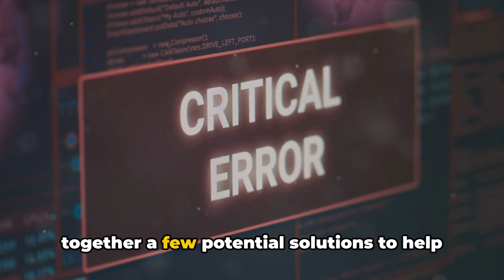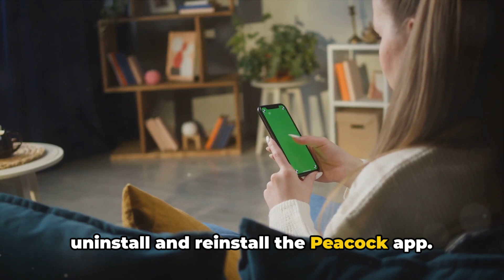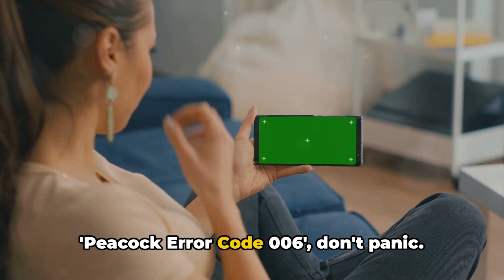How To Resolve Peacock Error Code 006?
Are you a new customer experiencing the dreaded Peacock Error Code 006? Don't panic! In this video, we've got you covered with a step-by-step guide on how to fix this annoying payment-related issue. Our experts will walk you through the troubleshooting process, providing easy-to-follow instructions to get you back to enjoying your favorite shows and movies in no time. Let's eradicate Peacock Error Code 006 together!

OUTLINE:

00:00:00 Introduction to the Peacock Error Code 006
00:00:22 Potential Solutions to the Error
00:02:20 Untitled Chapter